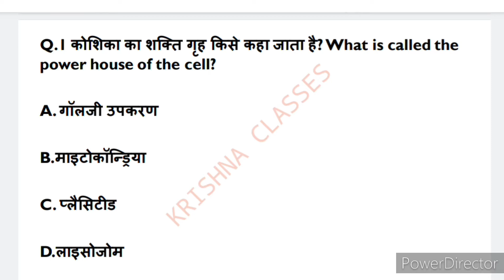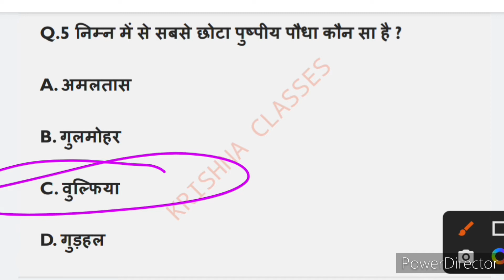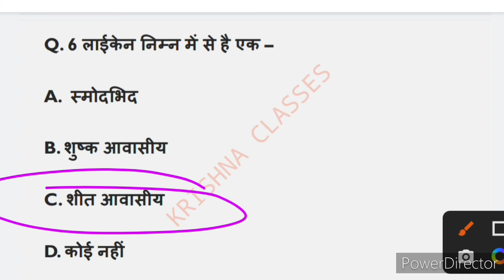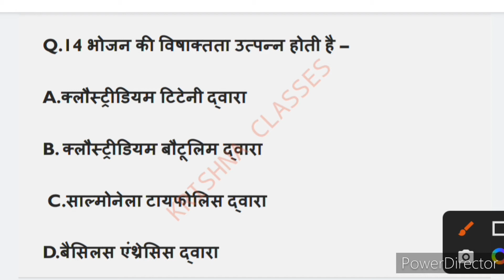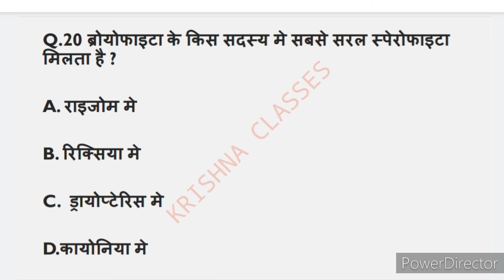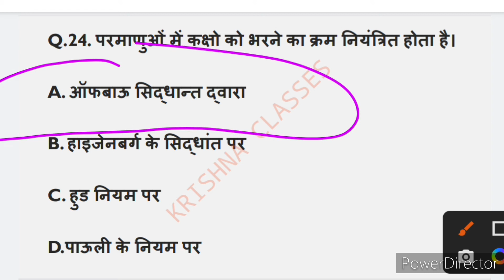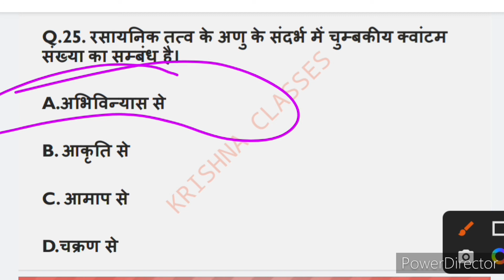Lab assistant MCQ Daily Quizze 5 || mission 2022 uksssc 💪|| 5 mint 25 Questions ki khabr 📖✍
uksssc lab exam
uksssc lab assistant and horticulture supervisor MCQ
पर्यावरण पर्यवेक्षक की क्लास
pryavarn privekshak ki classes
prayogshala sahayak bharti classes